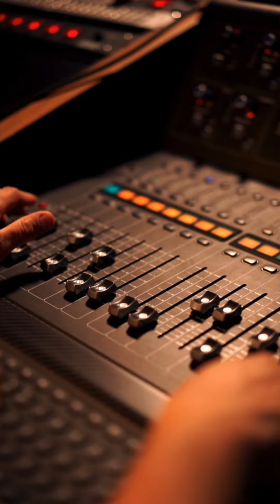Thinking system ￼of the Holy Spirit verses thinking system of the ego (guiltiness ) ekiw acim ￼￼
In A Course in Miracles (ACIM), guilt consciousness is understood and addressed differently within the frameworks of the ego's thought system and the Holy Spirit's thought system. Here’s an overview of how each system approaches guilt:

### The Ego's Thought System

1. **Nature of Guilt**:
   - The ego thrives on guilt. It uses guilt as a tool to maintain its control and perpetuate separation.
   - Guilt is seen as a fundamental part of the ego's identity, reinforcing the belief in sin, unworthiness, and separation from God.

2. **Mechanisms**:
   - **Projection**: The ego often projects guilt onto others to avoid facing it within oneself. This leads to blame, judgment, and conflict.
   - **Fear and Punishment**: Guilt leads to fear of punishment, which reinforces a cycle of suffering and keeps the mind trapped in a state of anxiety and unworthiness.

3. **Impact on Perception**:
   - Guilt distorts perception, leading to a view of the world filled with fear, attack, and defense.
   - It fosters a sense of isolation, as individuals see themselves as separate and fundamentally flawed.

### The Holy Spirit's Thought System

1. **Nature of Guilt**:
   - The Holy Spirit’s thought system seeks to dissolve guilt by bringing it to the light of truth.
   - Guilt is recognized as an illusion, a mistaken belief that can be corrected through forgiveness and love.

2. **Mechanisms**:
   - **Forgiveness**: The primary tool for dealing with guilt in the Holy Spirit’s system. Forgiveness involves recognizing the illusion of guilt and choosing to see the innocence in oneself and others.
   - **Correction**: The Holy Spirit offers correction, helping to reframe experiences and thoughts from a perspective of love and unity.

3. **Impact on Perception**:
   - When guilt is released through forgiveness, perception shifts from fear to love.
   - The world is seen as a classroom for learning forgiveness and extending love, rather than a place of sin and punishment.

### Comparison

- **Ego**:
  - Guilt is real, pervasive, and leads to punishment and suffering.
  - Maintains separation and the belief in sin.
  - Uses projection and blame.

- **Holy Spirit**:
  - Guilt is an illusion to be undone.
  - Promotes unity, healing, and forgiveness.
  - Transforms perception from fear to love.

In summary, the ego's thought system uses guilt to enforce separation and fear, while the Holy Spirit's thought system sees guilt as an illusion to be healed through forgiveness, leading to a perception grounded in love and unity.